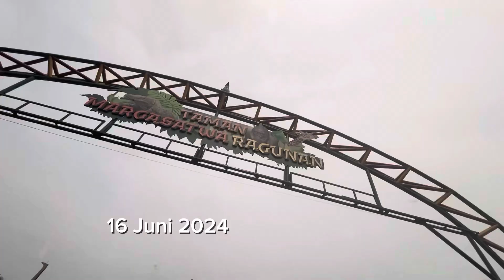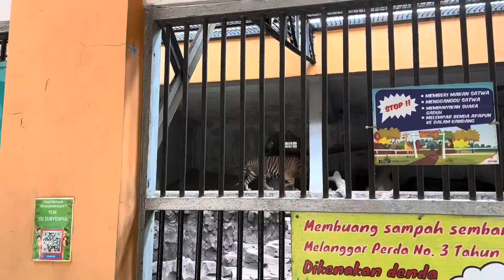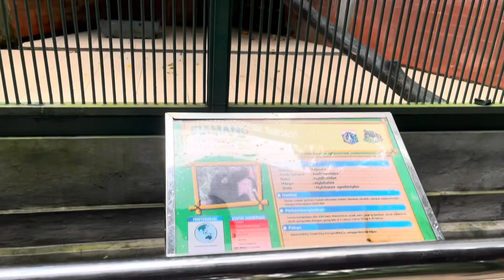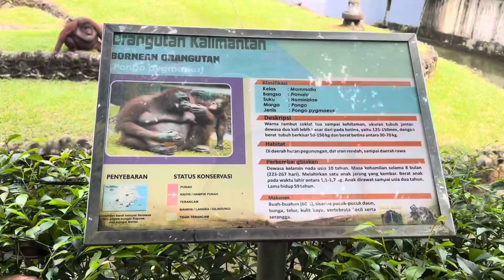AJAK BOCIL 15 BULAN KE RAGUNAN ZOO | 16 JUNI 2024